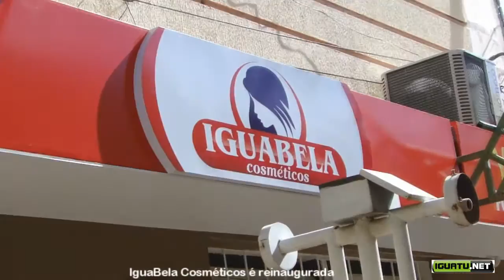Iguabela Cosméticos é reinaugurada em Iguatu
Foi reinaugurada a maior e melhor loja de cosméticos de Iguatu na manhã desta segunda-feira, 19. A IguaBela Cosméticos conta agora com um espaço mais amplo e confortável totalmente climatizado, com uma maior acessibilidade em sua vasta linha de cosméticos, tudo isso sem esquecer o propósito da empresa que é promover o bem estar e a beleza dos clientes com produtos de excelente qualidade.